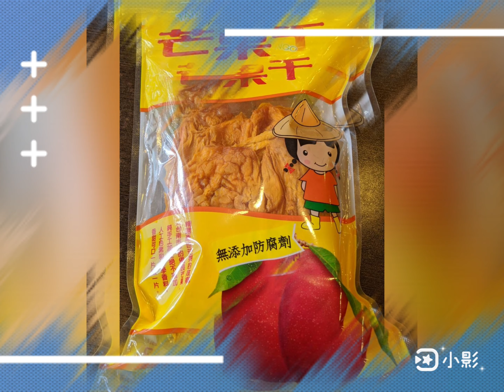英語補教名師tonychen湯尼陳老師極力推薦 純手工超天然 無任何添加物 台南大內 自然香芒果乾 每包 300公克只賣300元全省宅配服務 請主動電話訂購 自用贈禮兩相宜。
20200819 tonychen湯尼陳好康趴趴走節目為喜愛吃芒果乾的朋友服務，特別到台南市大內區二溪里154之100號，採訪全手工無添加防腐劑和任何 食品添加劑在消費市場相當獲好評的自然香大內芒果乾，負責人是現年71歲 也是二溪里的里長葉榮州，他告訴好康趴趴走觀眾朋友，自然香芒果乾完全取材新鮮的芒果，人工烘烤，每10公斤的新鮮芒果才能夠烘烤成1公斤的芒果乾，每一粒新鮮芒果也只能做出兩片芒果乾，為了照顧國人的健康絕，對不加任何食品添加劑和防腐劑， 目前由葉鴻興也是他的二兒子透過網路強力行銷 ，300公克半斤的自然香大內芒果乾，只賣臺幣300元，絕對物超所值，全省訂購專線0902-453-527 湯尼陳老師 看到71歲葉榮州里長，還是每天辛勤的工作，告訴我們 每片 芒果乾都要經過48小時溫和的烘烤，其間還要不停的翻轉查看，可以說是相當的費工費時，但是看到消費者 熱情的喜愛且給予正面的評估，71歲的里長葉榮州內心真是充滿喜樂，除了自己銷售之外，葉榮州也幫有需要的朋友代工製作除了芒果乾之外，也有鳳梨乾 情人果乾 和芭樂乾等 好康趴趴走 所推薦的店家，絕對值得你的信賴，敬請大家告訴大家踴躍訂購。